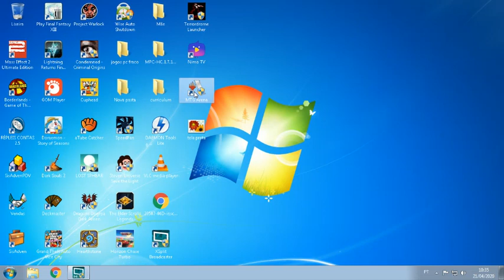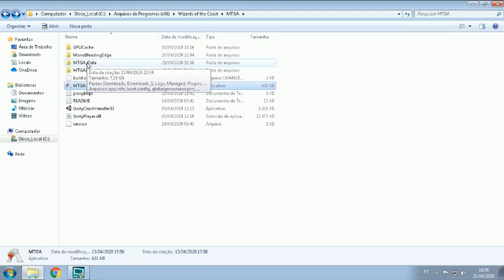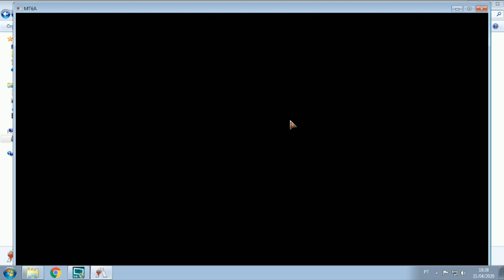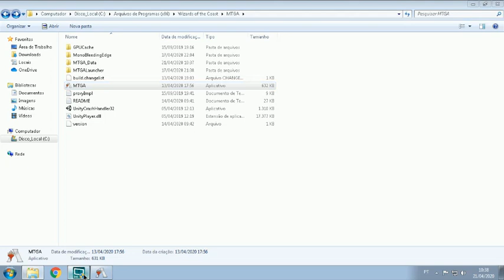MTG ARENA how to reset the game! black screen checking updates não conecta connect Fixing Magic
My videos help a lot of people I kindly ask you to leave your like and be my sub!  Subtitles in english!

Stuck Black Screen tela preta Fix MTG ARENA
Tip: Caso dê tela preta ao iniciar uma partida, ao invés de reiniciar coloque na resolução mínima você poderá enxergar suas cartas!
If you have problems with black screen chage resolution to minimum and you can proceed with your challenge to do not have to close your game!

Compartilhe! Share!

Minha Tag no MTG RPGEEKS#28417

Créditos Tolarian Dropout

magic demorando pra conectar
mtg demora pra conectar
magic mtg travando
tela preta
black screen
magic não inicia
how to fix mtg arena
como arrumar o magic the gathering fix it arena
mtg bug
arena
problema para conectar
do not connect
atualizando
atualizar
tela azul
blue screen
an asset error occured during your last play session validating asset files to ensure stability %